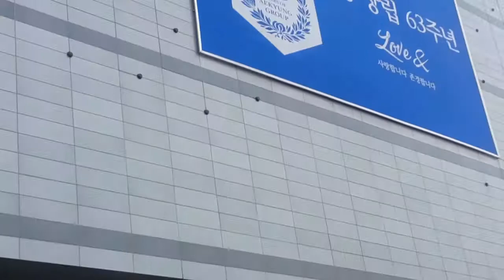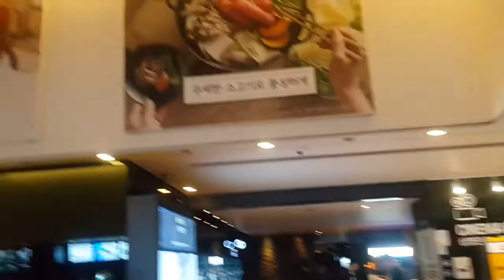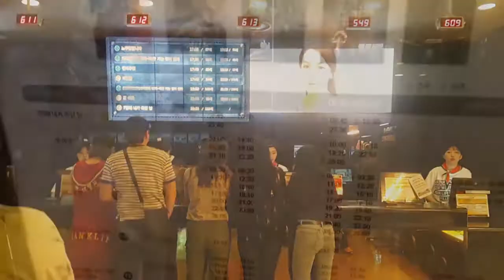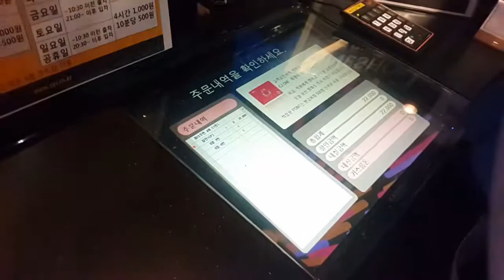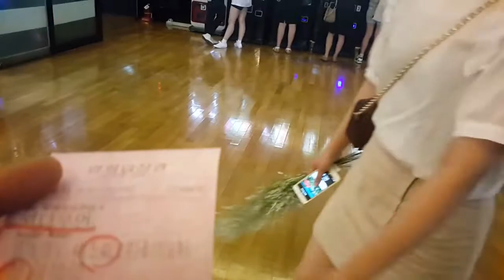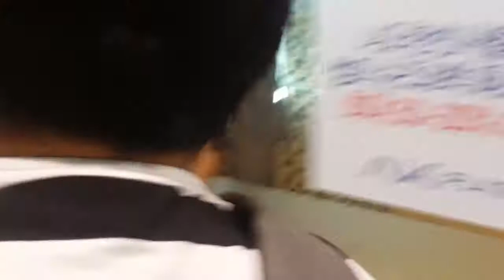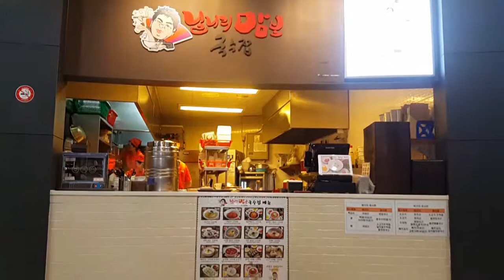MOVIE TIME SA PYEONGTAEK:)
BUHAY OFW GALA MODE LANG